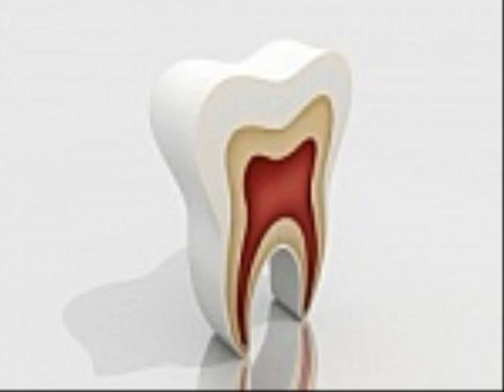Dentist Visit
Searches related to dentist huntington beach

best dentist huntington beach

dentist huntington beach reviews

pediatric dentist huntington beach

huntington beach dental

huntington family dentistry

periodontist huntington beach

beach dental group huntington beach

a kids dentist huntington beach